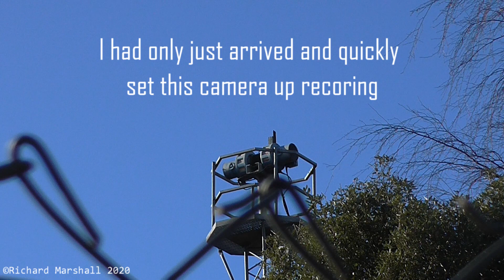Broadmoor Siren Test - Siren A (uncut) [old video]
©british railways and sirens (Richard Marshall) - Copying, reposting, or rebranding this or any other video on this channel without permission is strictly prohibited.

Uncut footage from my siren A recording 2 years ago.

Also, I'm planning a 3 year/20k views/100 sub video that should explain what will be hopefully happening on this channel.